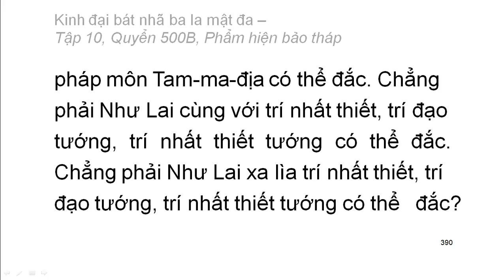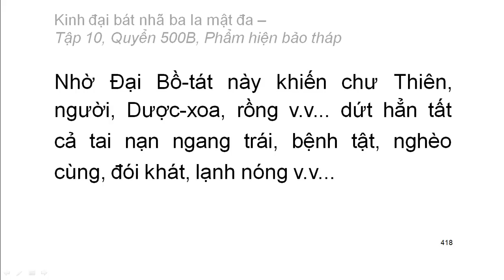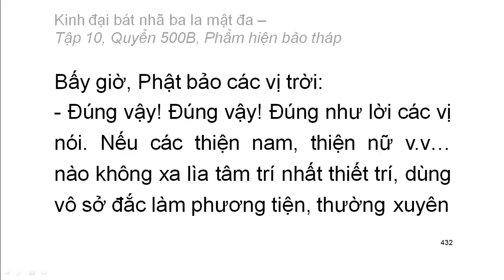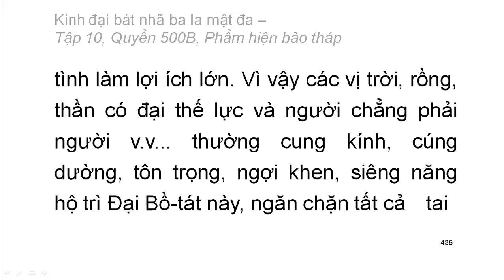600 quyển Kinh Đại Bát Nhã Ba La Mật Đa: Quyển .../600 (tiếp) (đọc lần 2) (rất hay)